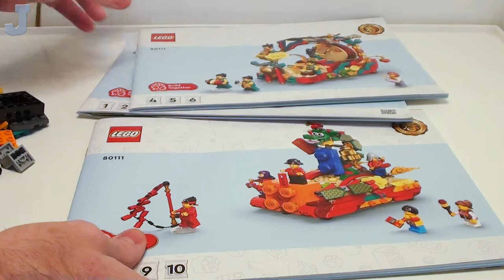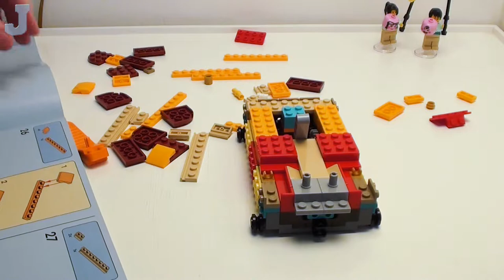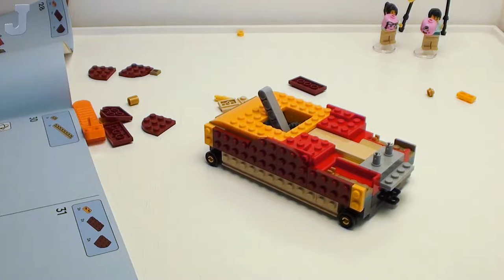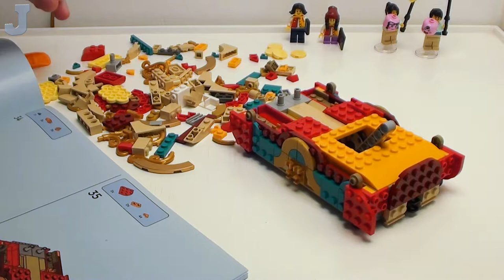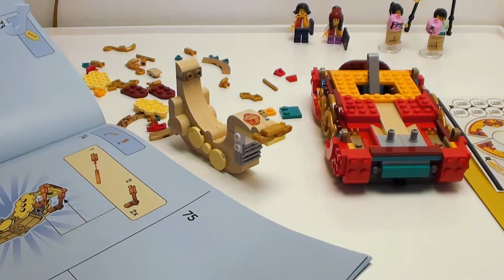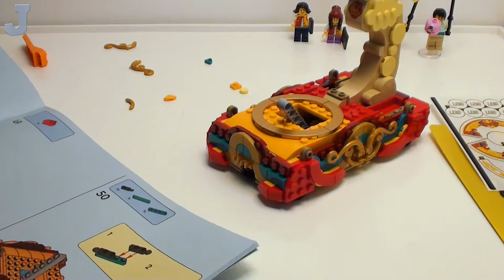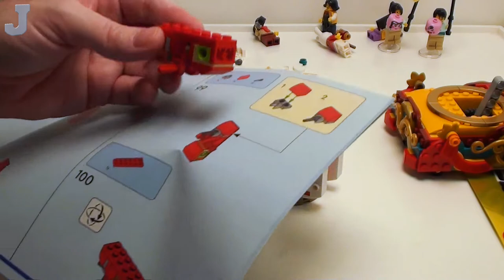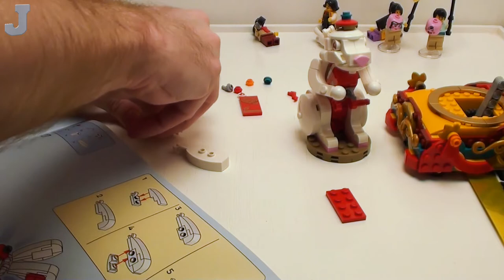LEGO 2023 Lunar New Year Parade 80111 Build Part 1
Let's build the Lunar New Year Parade by LEGO 80111. The Spring Festival Chinese Special Edition LEGO building set contains 1653 bricks of various shapes, sizes, and colors including 18 minifigures, sticker sheet, and vinyl cutouts.In this installment, Bags one through three will be built. Manual one contains the instructions to make six minifigures and a float with a bouncing bunny. Lunar New Year Parade retails for $129.99 USD and released on January 10, 2022.

Chapters:
0:00:00 Building Guide Preview
0:02:04 Bag 1 - 2 Minifigures & Chassis
0:27:33 Bag 2 - 2 Minifigures & Float Body
0:58:06 Bag 3 - 2 Minifigures & Mechanical Bunny

All my content is safe for work and is free of offensive language and explicit content to ensure other AFOLs share my content with their families and friends. Most of my videos are intended for older LEGO builders in general and are not recommended for viewers under the age of 16 due to use of small LEGO bricks and parts.

Visit my Rebrickable profile for free and premium building guides with parts list . If you don't see a building guide, feel free to request a model.